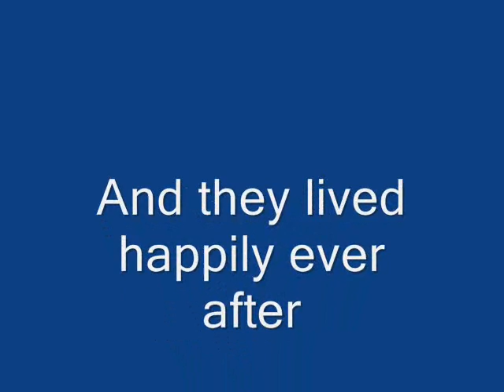Liz&JohnWedding.wmv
May 12,2012